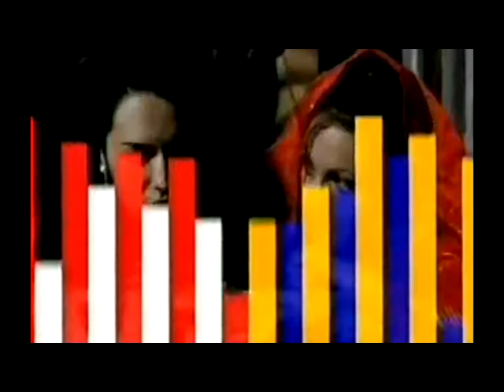VTS_01_1.VOB